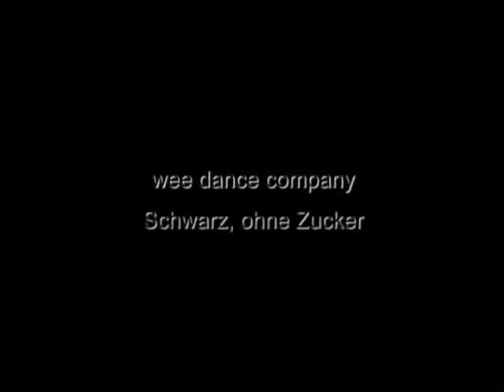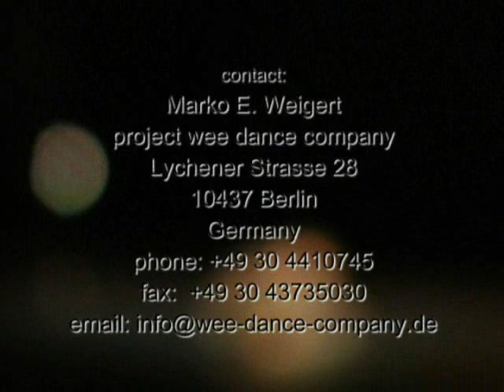Trailer "Schwarz, ohne Zucker" - wee dance company (old version in SD)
"Schwarz, ohne Zucker", wee dance company's piece premiered in Berlin, Tacheles on October 1st, 2009.

"Neues Deutschland" wrote about it on Oct. 07th: "...four women, three men, all profound artists... with a tight and supple movement language... with a vocabulary which makes the bodies open wide, steers them off their axes, twists them in spirals, relays impulses, produces temporarily entwined sculptural entities... All this happens with a flow so joltless, contributing to the pleasure as does the permanent search for tenderness... Especially sensitive are the agglomerations within a constrained light, when people are shown undisguised. At times, humour triumphs... However then real emotions re-erupt... At the end of the day, quality asserts itself." (by Volkmar Draeger)

Music for trailer: Dan Pelleg

Dancers: Florian Bücking, Nora Hageneier, Laura Keil, Dan Pelleg, Kathinka Sonneborn, Mayra Wallraff, Marko E. Weigert